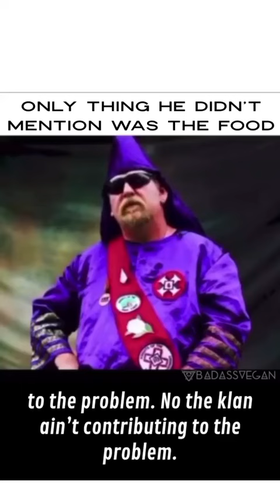Klan member says Klan no longer needed to kill blacks they do it themselves